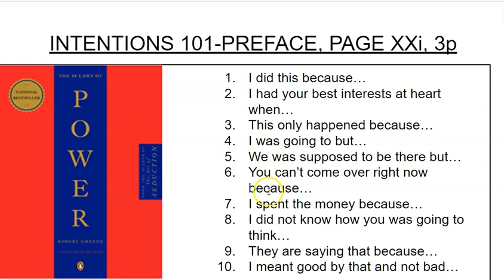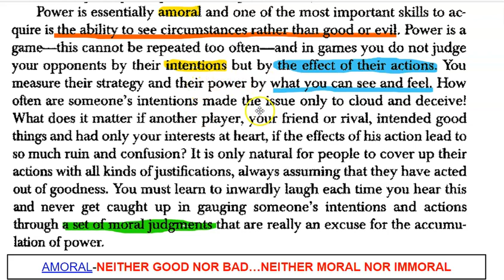INTENTIONS 101...LET'S TALK ABOUT THOSE INTENTIONS...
Have you ever had someone do something that hurts or cause you confusion? Has that same person ever given you an excuse as to why they did it? I mean, intentions are some of the strongest weapons used in the world today. Let's examine them with the 48 Laws of Power and glean some insights about this phenom...